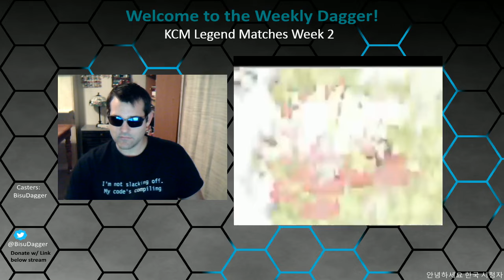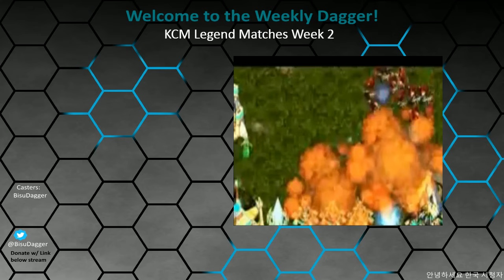KCM Race Survival S1 W2 Part 3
KCM Race Survival S1 W2